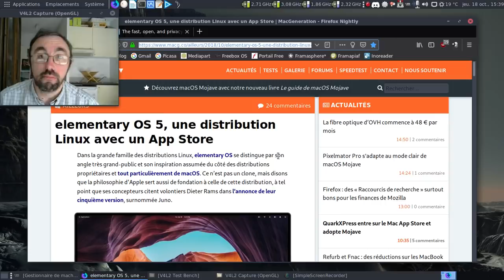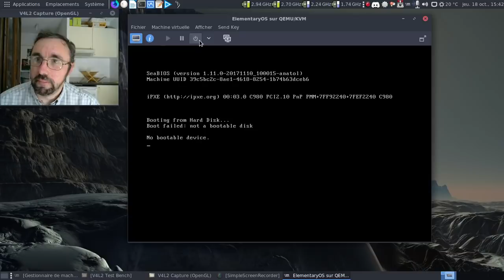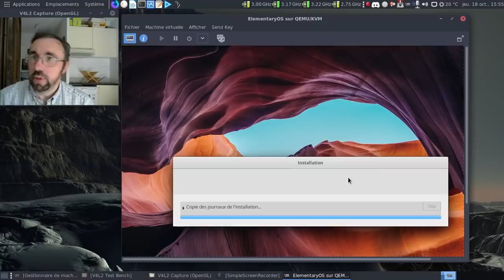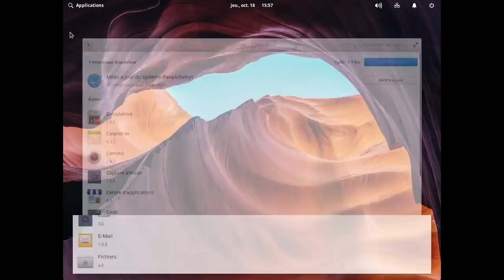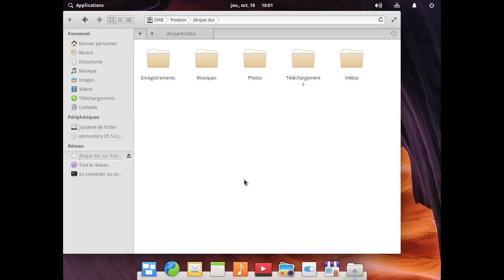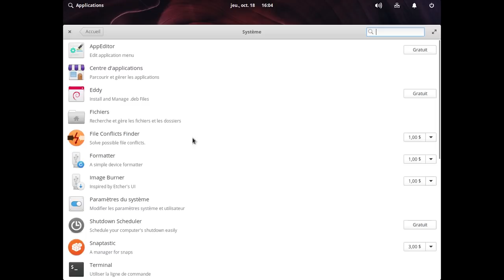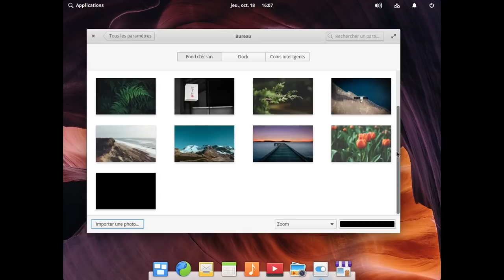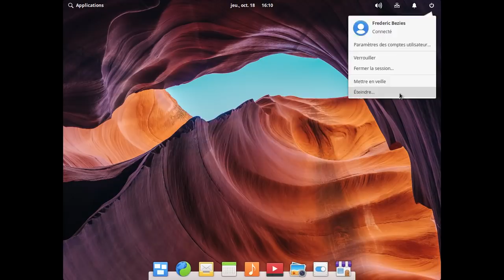Que devient ElementaryOS, le clone visuel de MacOS ?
Sûrement le clone visuel le mieux réussi jamais mis au point.

Horodatage :

00:25 : l'article de MacG
00:57 : le site d'ElementaryOS
01:03 : comment télécharger sans bourse déliée...
01:18 : les notes de publication d'ElementaryOS
02:07 : VirtManager à l'appel !
02:19 : les détails techniques de la machine virtuelle utilisée...
03:01 : lancement de la machine virtuelle
03:22 : en activant le démarrage sur le CD, ça ira mieux :)
03:37 : c'est mieux ainsi :)

Installation :

04:45 : Ubiquity est chargé
05:48 : l'installation démarre...
06:07 : mise en pause de la vidéo
06:08 : 10 minutes plus tard dans la vie réelle
06:37 : c'est pas bien, mais au moins, ça démarre !
07:09 : LightDM est chargé
07:25 : on va s'occuper de la date en franglais
07:45 : la gestion des langues est-elle complète ?
08:24 : un tour rapide sur le dock d'ElementaryOS
09:18 : oh, un beau bug du centre de contrôle au niveau de l'emplacement géographique...
09:32 : tiens, des mises à jour sont disponibles ?
09:44 : pourquoi ai-je la date en espagnol ?
10:23 : pourquoi le Panama ?
10:49 : au moins, l'heure est revenue en français, bien que mal affichée :)
11:07 : c'est bien une base Ubuntu 18.04.x LTS
11:44 : on peut enfin faire les mises à jour...
12:49 : le gestionnaire de fichiers d'ElementaryOS
13:05 : oh, ma freebox a été detectée sans problème, joie !
13:40 : on jongle avec les applications tout en clinquant :D
13:54 : si vous voulez les informations techniques d'un logiciel, débrouillez-vous !
14:40 : fouillons un peu le centre d'applications d'ElementaryOS
15:39 : comment masquer le peu d'applications développées pour ElementaryOS... Utilisez l'appelation applications non vérifiées !
16:50 : comment ne rien débourser dans le centre d'applications d'ElementaryOS...
17:26 : bizarre le desktop folder...
18:07 : au tour de Nimbus...
18:47 : la désinstallation se passe pas trop mal...
20:00 : des comptes en ligne restreints...
20:57 : et scratch devenu Code ?
22:02 : le protocole pop pour le courrier électronique ? Mais c'est dépassé, voyons !
22:43 : conclusion